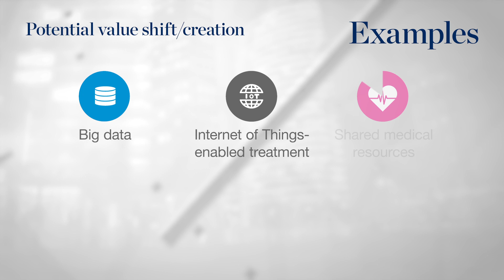A minute with the McKinsey Global Institute: Jeongmin Seong on China’s digital economy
How is digitization reshaping the value chain in China? New research by the McKinsey Global Institute finds that across four key sectors, up to one-third of the industry revenue pool could be shifted from old business models to new. Senior fellow Jeongmin Seong explains how the creative disruption process in China could happen at a massive scale. Learn more from the McKinsey Global Institute’s report, “Digital China: Powering the economy to global competitiveness”